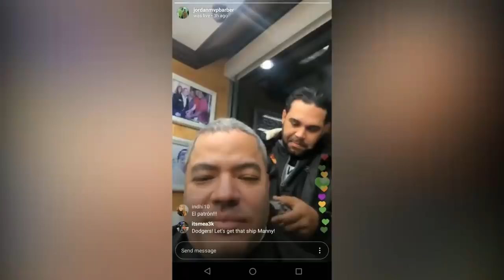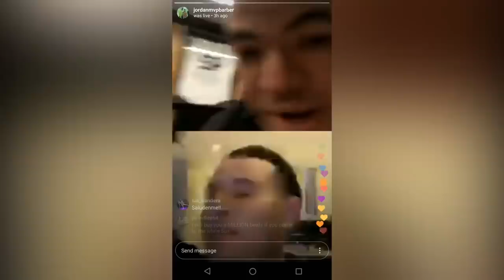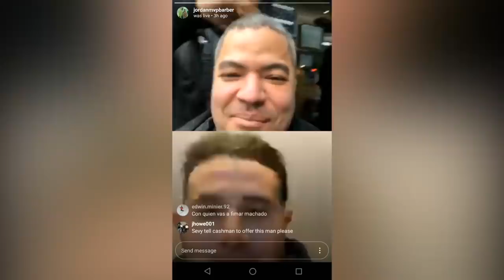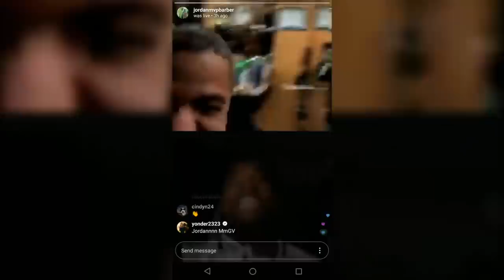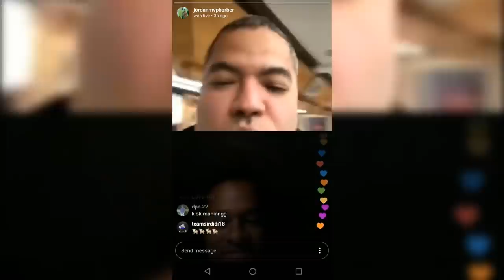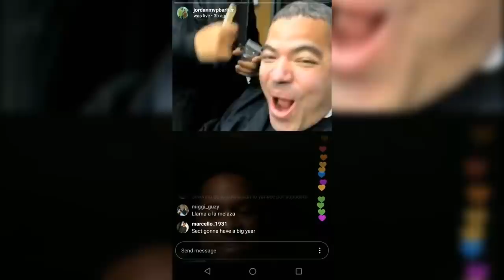Machado And Severino Go Back To Back On Same Instagram Live With NYC Barber Jordan!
yankees
mlb
manny machado
luis severino
jordanmvpbarber